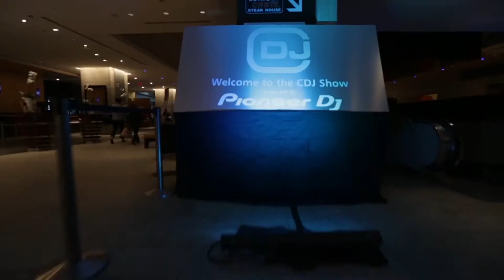Matthew Adell at CDJ Show 2015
Lydia D from CDJ Show sits down with Matthew Adell to discuss what motivates him and what he most enjoys about his work in the music industry, "constantly learning" is the key!

Matthew started his career with Wax Trax! Records, before moving on to work in a leading role at Napster. Most recently, he was the CEO of Beatport.com.

This man has seen a thing or two! Don't miss his compelling interview as part of the new CDJ Icon Series featuring Eddie Gordon at CDJ Show 2016 in March!

The 2016 CDJ Show presented by Pioneer DJ is taking place March 11-13th at the Hilton Toronto. Featured guests and events are displayed on the official CDJ Show website.

Early Bird Tickets for CDJ Show 2016 are available until March 1st, 2016. After that it's full price. Save while you can!